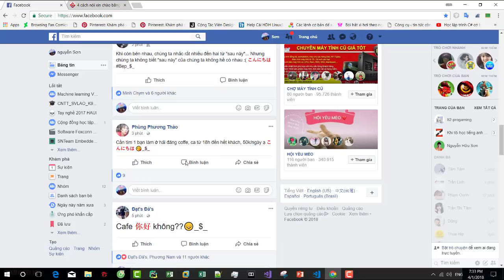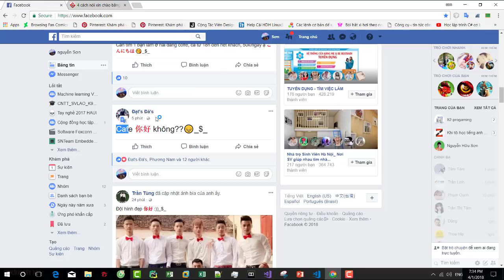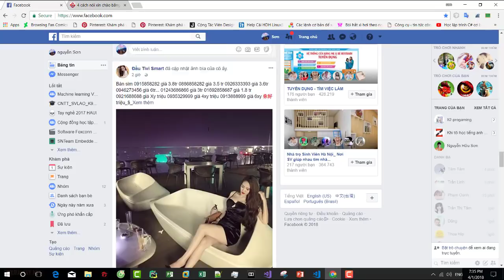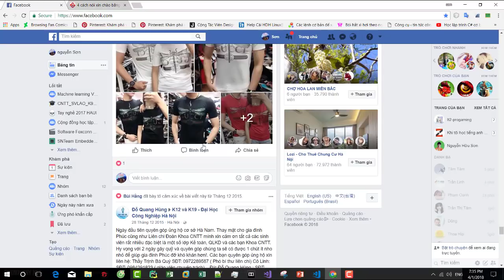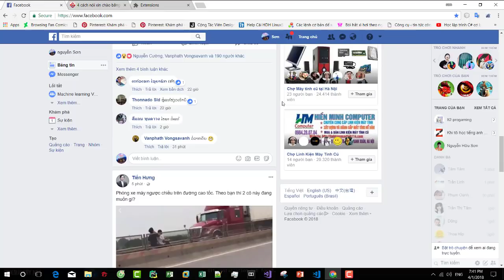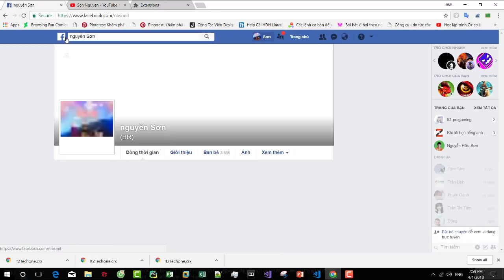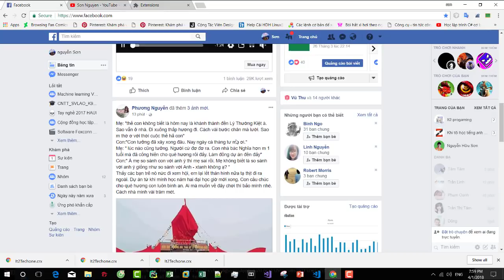Phần mềm chỉ lướt facebook thôi cũng đã học giỏi tiếng anh rồi | phần mềm học ngoại ngữ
link dự phong
[share code extension CHỈ LƯỚT FACEBOOK THÔI CŨNG ĐÃ GIỎI NGOẠI NGỮ RỒI]
Mình viết tiện ích này để phục vụ việc học ngoại ngữ của bản thân.
Ý tưởng: Chèn từ mới hoặc thứ cần học vào các post facebook. ( vì khi các bạn đọc bài viết của người khác thường rất tập trung tại sao chúng ta không lợi dụng sự đang tập trung đó để học).
Mình đang nghiên cứu xử lý ngôn ngữ tự nhiên, nên ở phiên bản sau mình sẽ update để nó chèn một cách có ý nghĩa và thông minh nhé.
Hướng dẫn cài ở cuối video nhé.
Ai sử dụng lại code của mình hi vọng ghi lại nguồn nhé.